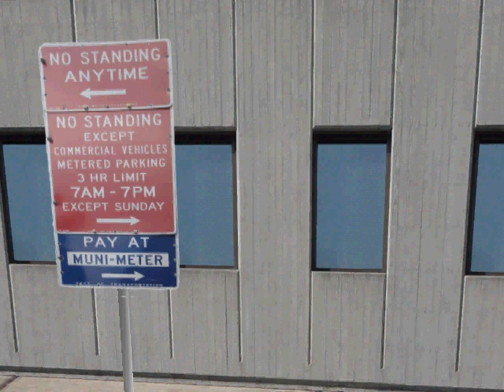Advertising Week Fly-up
charlamagne Carmichael flies up a building to meet Santorini Cooke